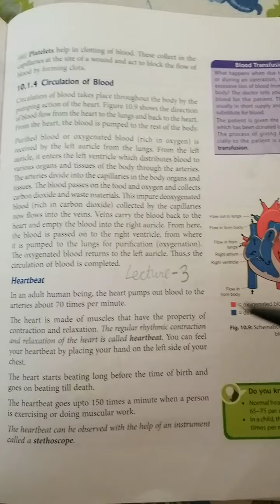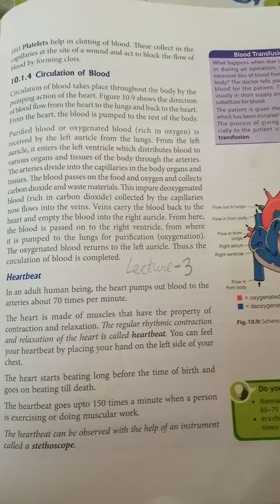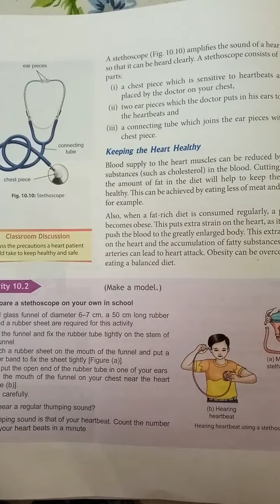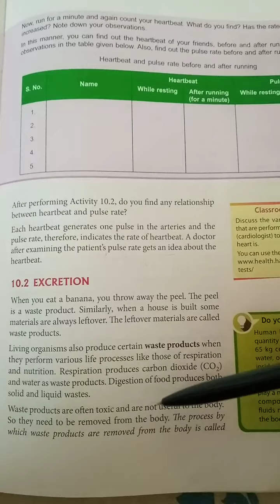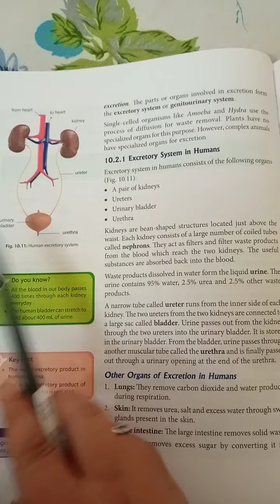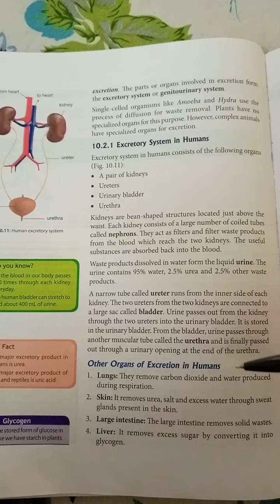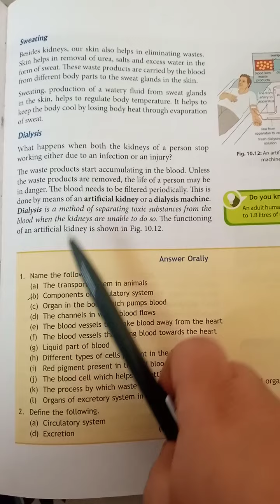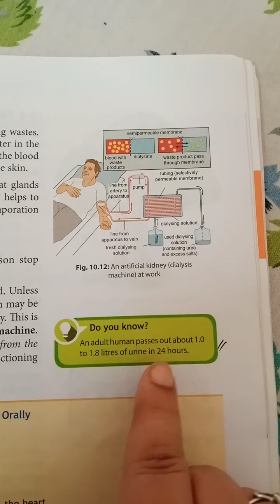Class-7 Sub-Sci Ch-10 Transportation of Materials(Part-3)